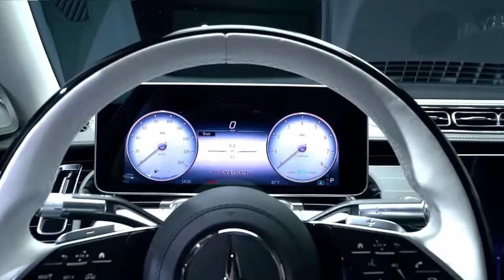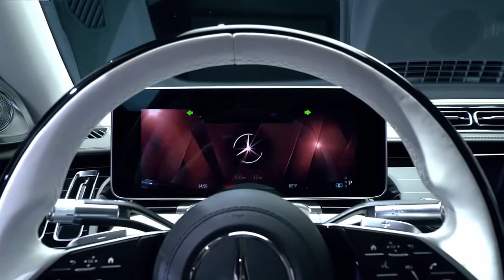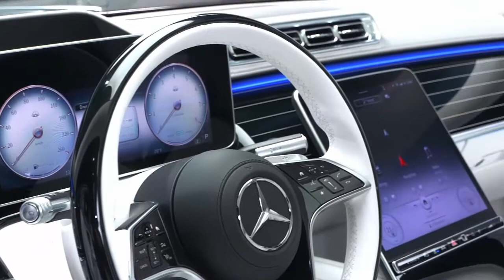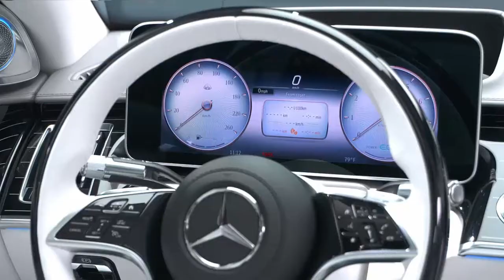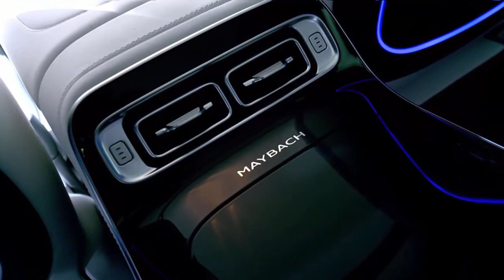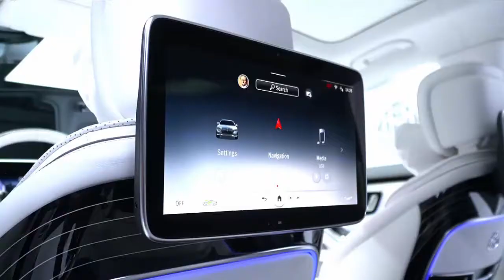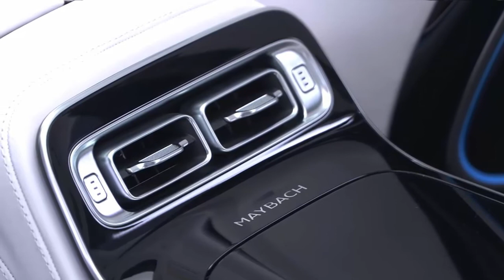2021 MERSEDES MEYBECH SEDAN YANGILIK BU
2021 Mercedes MAYBACH S Class V12 NEW S680 Full yangi 2021 yil mashinasi abzori 100%MERSEDES MEYBECH#2021#DAMAS#MERS#UZABZOR#SERGILIBOZOR#ANDIJON#MOSHINABOZOR#